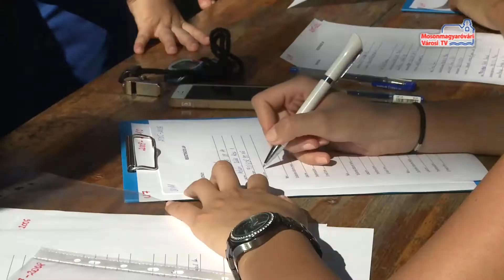Toborzó a Wittmann-parkban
Fiatal labdarúgók-jelölteket vártak tegnap délután az MTE pályára. Ez alkalommal az U7 és az U13 korosztály képviselői tehették próbára magukat. A jövő focistái különböző labdajátékokkal fejlesztették technikájukat az edzők irányításával.